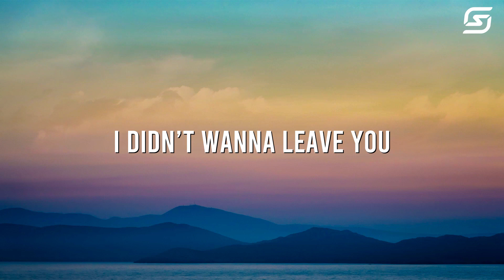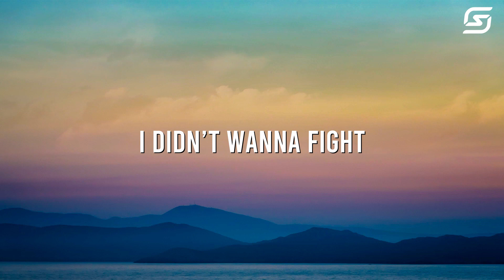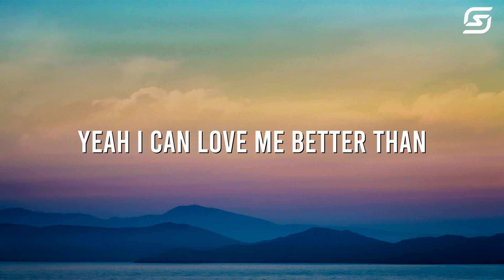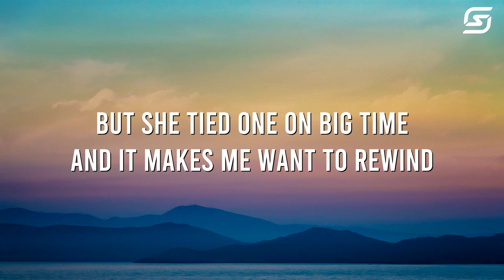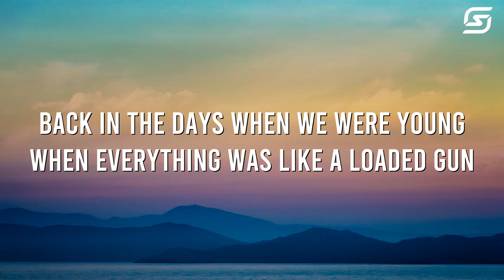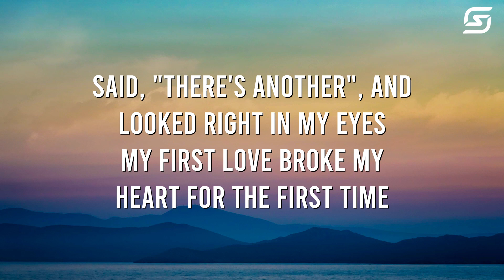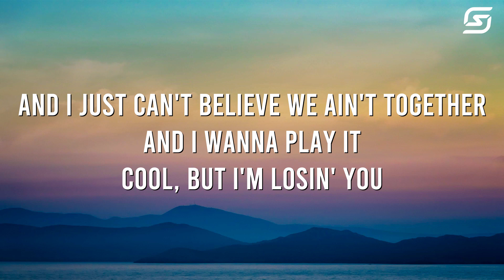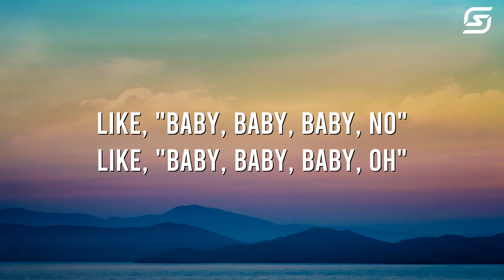Flowers - Miley Cyrus (Mixxx)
🎬 Soulful Syntax strives to bring the best lyric videos of popular Rap & Hip Hop songs !